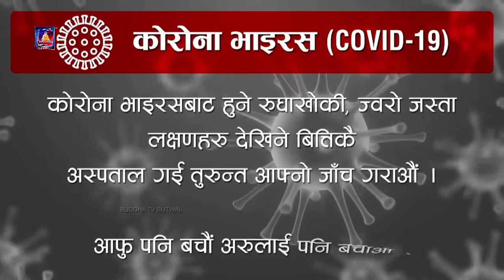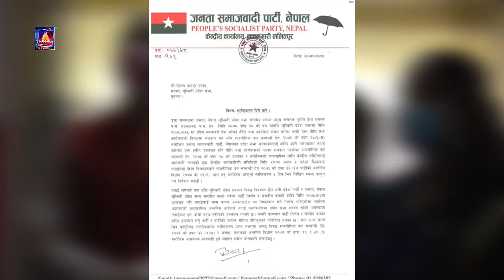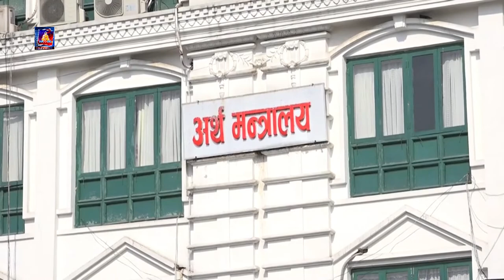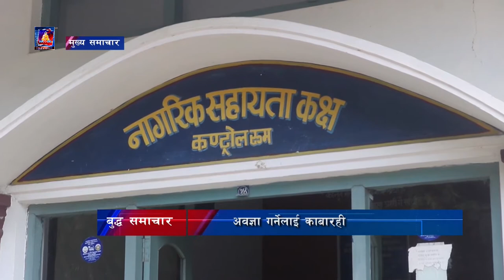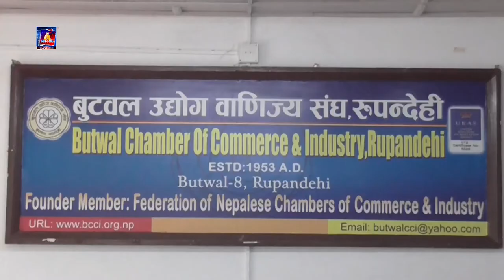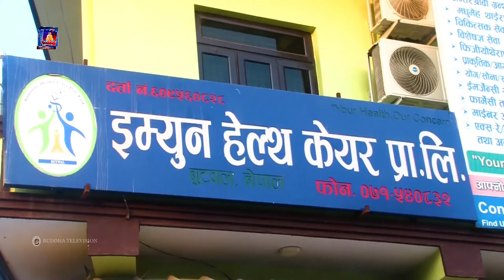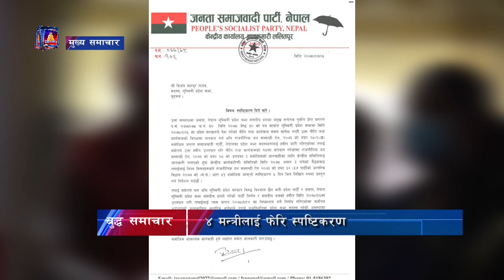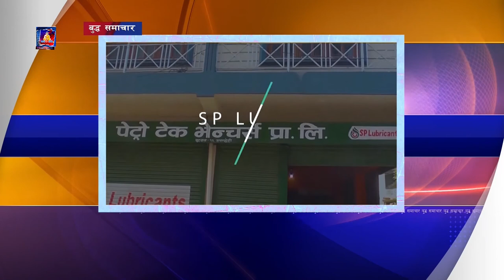बुद्ध समाचार BUDDHA SAMACHAR २०७८-०३-०६